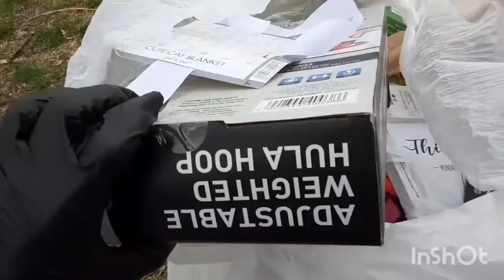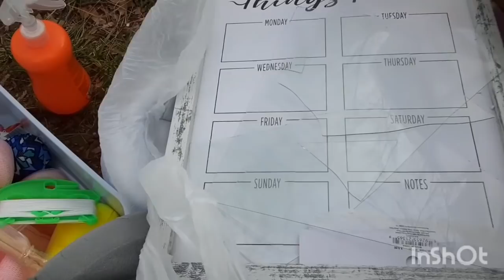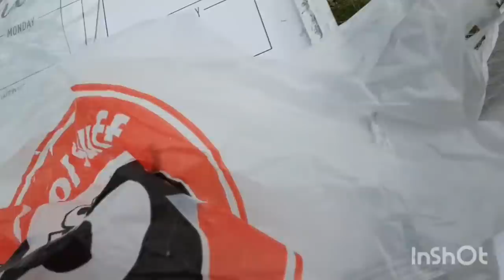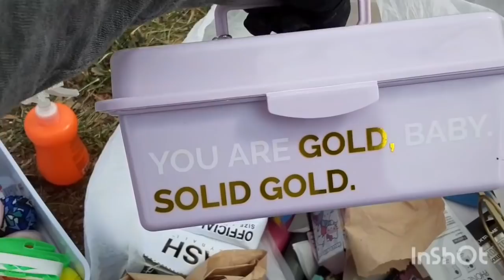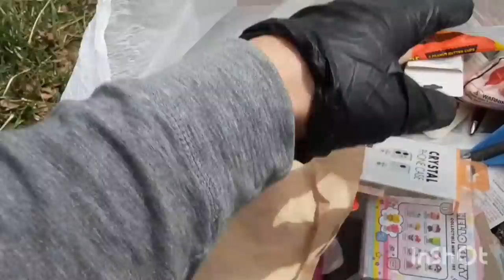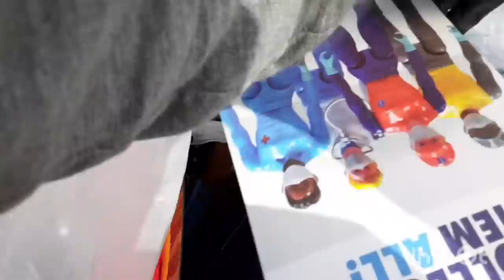TESOROS SORPRESAS💰En el DUMPSTER MÁGICO🔥Muchas COSAS BUENAS🔥♻️DUMPSTER DIVING/LO QUE TIRAN EN USA🇺🇸